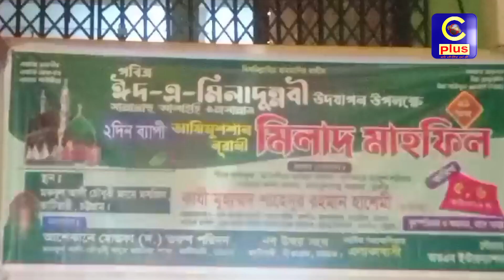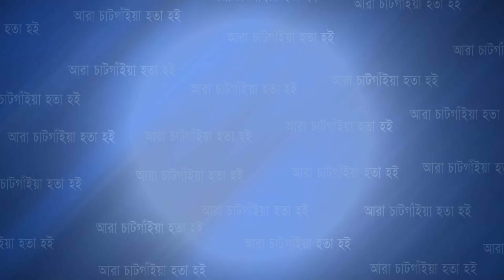সীতাকুণ্ডের ভাটিয়ারীতে দুইদিন ব্যাপী ২১ তম মিলাদ মাহফিল অনুষ্ঠিত | Cplus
সীতাকুণ্ডের ভাটিয়ারীতে দুইদিন ব্যাপী ২১ তম মিলাদ মাহফিল অনুষ্ঠিত

Slogan: আরাঁ চাটগাঁইয়া হতা হই
Country: Bangladesh
Language: Bengali।Chittagong Language
Broadcast area: Online